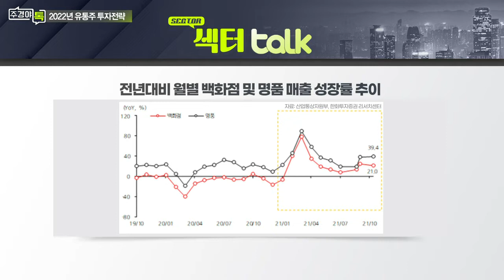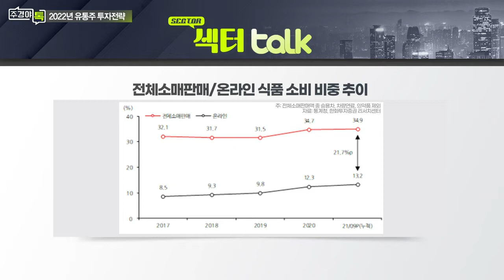2021년 유통주 동향은? 소비경기 살아날까?_섹터 TALK: 오미크론 악재 뚫고 살아나나, 2022 유통주 투자전략 (1)_주경야톡 20회 (20211206)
Q. 2021년 유통주 전반적 동향은?
- 온라인 소비 두자릿수 성장
- 명품 중심 백화점 업체 성장세 부각

Q. 오프라인 침체, 온라인 소비 증가 연장?
- 온라인 소비 증가율은 축소될 수도

Q. 온라인 내 소비 차별화 양상은?
- 소비자 인식 변화 등 식품 소비 증가 추세

Q. 낮아진 위드 코로나 효과, 소비경기 살아날까?
- 외식·의류 등 외부활동 관련 소비채널 성장
- 편의점 성장세 견조... 주류 매출 감소는 부담

# 남성현 한화투자증권 유통담당 수석연구위원
- 前) 키움증권 유통/식자재 선임연구원
- 前) 흥국증권, 유화증권 연구원